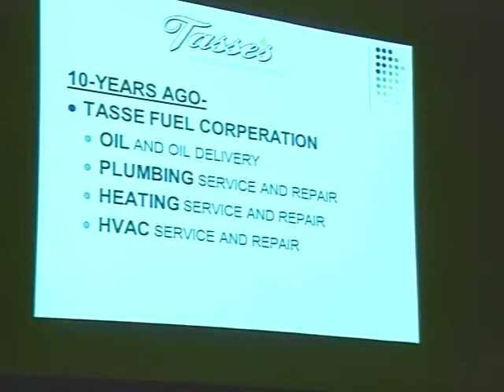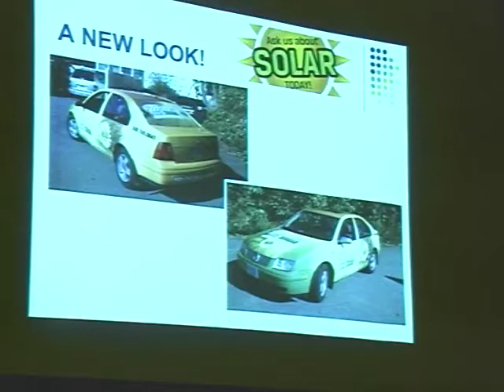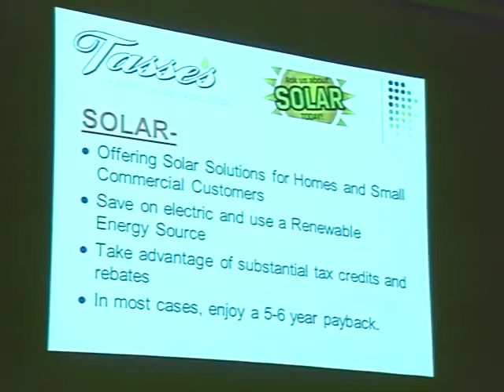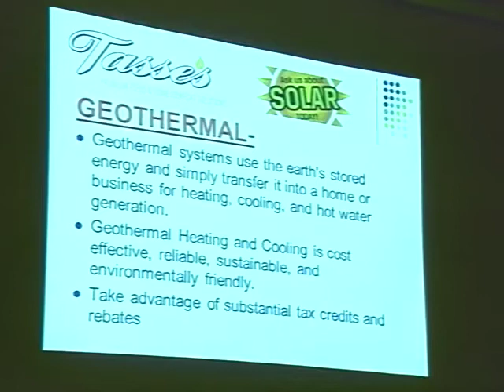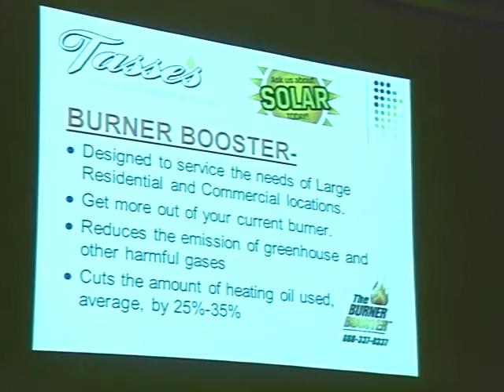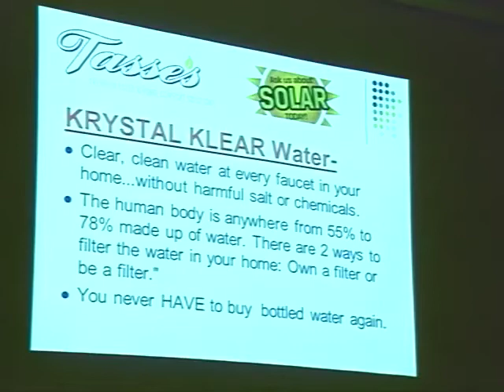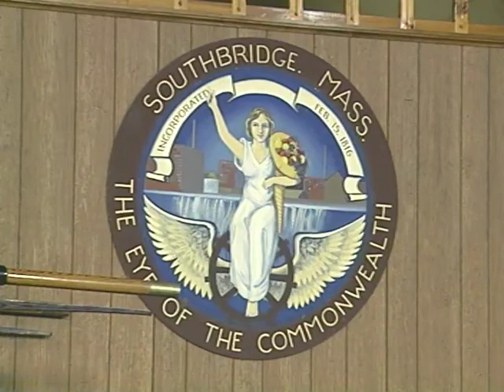Southbridge Town Council Meeting - May 7, 2012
MACKINNON COUNCIL CHAMBERS
MAY 7, 2012 -- Immediately following the Planning & Development Subcommittee Meting

1. Pledge of Allegiance

2. Roll Call

3. Consider and accept the Council Minutes of Monday, April 23, 2012 Meeting

4. Subcommittee Reports:
(a) General Government
(b) D.P.W.
(d) Planning and Development
(e) Protection of Persons and Property

5. Chairwoman's Announcements

6. Town Manager's Announcements

7. Swearing In / Presentation
a) Presentation: Tasse's / Alcoma Realty Trust -- Jeff Tasse

8. Citizens Forum

9. Vote to ratify Change Order No.4 in the amount of $46,417.00 revised total as requested by Consigli Construction and recommended by Joslin, Lesser & Associates for the Middle/High School Project.

10. Vote to ratify the proposal of GBE Technologies of East Providence, RI in an amount not to exceed $336,540.00 for the installation of Telephony LAN Technology in the new Middle/High School.
Town Council Meeting -- Monday 5/7/12 -- 7 PM Page 2

11. Vote to amend the Southbridge Zoning map by expanding the Light Industry Zone at the intersection of Pleasant, Walcott and River Streets by re-zoning property currently zoned Two-Family Residential to Light Industry, as recommended by the Southbridge Planning Board. The property is located at 114 Pleasant Street, Assessors' Map 31, Lot 39.
Second Reading

12. `Vote to amend the Southbridge Zoning map by expanding the General Business Zone along Main Street near the intersection of Main and Marcy Streets by re-zoning two properties currently zoned Two-Family Residential to General Business, as recommended by the Southbridge Planning Board. The properties are 80 Marcy Street and the adjoining parking lot, Assessors' Map 35, Lots 108 and 109.
Second Reading

13. Vote to submit the following proposed amendment to the Southbridge Zoning Bylaw to the Planning Board/SPGA and request that they receive public comment in compliance with MGL CH40, §5:
Amend §502 of the Southbridge Zoning Bylaws to allow raising and keeping of household chickens:
By Permit from the Board of Health,
In Single Family Zones only,
On Lots of at Least ¾ Acre in Size,
With Chickens Kept at Least 25 Feet from Adjacent Lots,
For a Maximum of Six Adult Hens and a Maximum of Twelve Chickens in Total Per Property,
With Appropriate Housing for Every Season,
Enforced by the Animal Control Officer,
With No Roosters Allowed, and
With Fenced Area for all chickens

14. Vote to recommend that the Planning Board/SPGA hear and consider special permits for up to four property owners of lots under five acres, in single family zones only, to raise and keep household chickens on a trial basis. The Planning Board/SPGA should consider the following when placing conditions on the special permits, but may include additional conditions as needed:
Permitting from the Board of Health,
Lot size,
Space from adjacent lots,
Maximum adult hens and maximum total chickens per property,
Appropriate housing,
Enforcement of the bylaw,
No roosters allowed, and
Fencing requirements

15. Vote to accept the Layout of Commercial Drive as a public way and to refer to the Planning Board for non-binding recommendation.

16. Councilors Forum

17. Discussion of next meeting date -- Monday, May 21, 2012 immediately following 6:30 PM FY2013 Budget Meeting in Council Chambers, Town Hall.

18. Adjournment

ymt